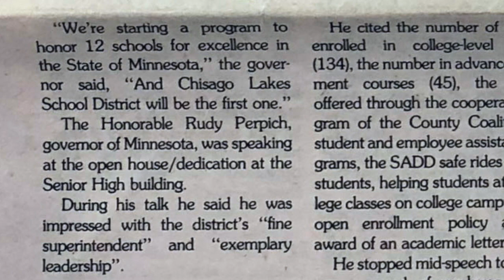CLSHP Don Bungum 2018 06 24 HD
Chisago Lakes Schools History Project - Former School District Superintendent